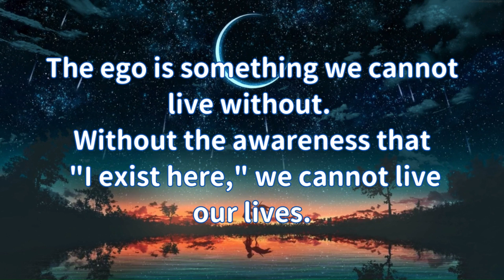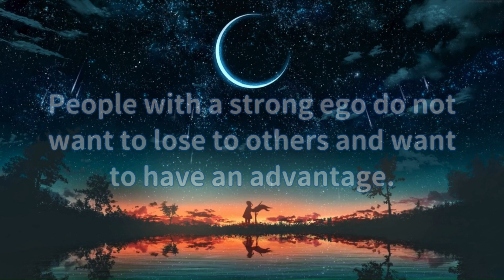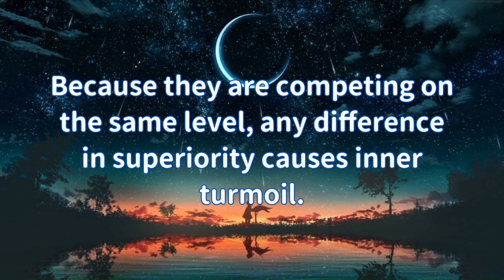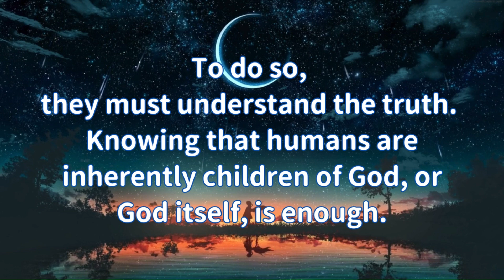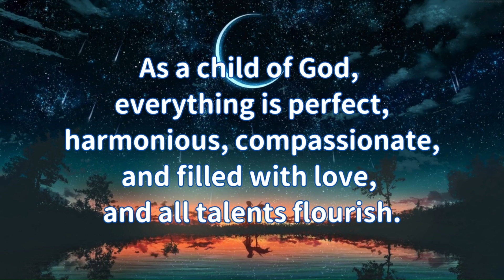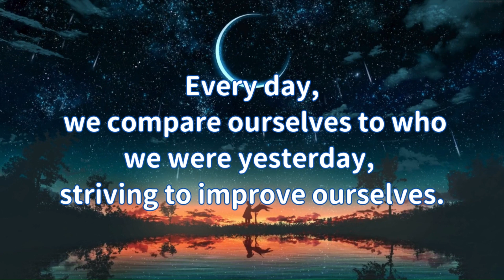【Recitation】A Message for Those Who Want to Control Their Ego／ Written by Masami Saionji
■This is a video of the message reading.